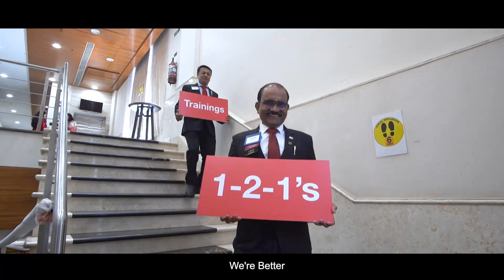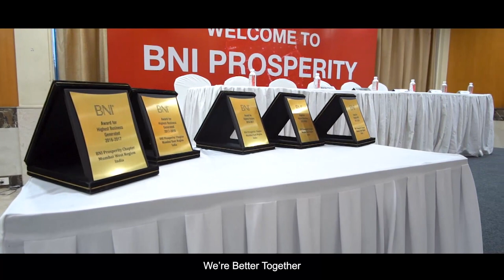Better Together - BNI Theme Song - in Hindi - BNI Prosperity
BNI's "Better Together" theme song from the amazing Team at BNI India.

Credits:
Better Together (Hindi) Ft. Divya Venugopal
     Singer - Divya Venugopal
     Lyrics - Divya Venugopal
     Choreography - Hardik Mota (Toes & Tunes)
     Videography - Dipen Gosar (Da Click Pix Photography Studios)
     Video Editing - Dipen Gosar & Komal (Da Click Pix Photography Studios)
     Additional Audio Video Management - Hardik Galaa (Impression Events)
     Conceptualized by Mr. Sandeep Shah (SS India Savings Pvt. Ltd.)
     Audio Mixing & Mastering - Tanooj Saini (Twelve String Productions)

Original Song Credits: Deanna Loveland

BetterTogether Song (Hindi) Lyrics
Sooni Raahon par,
Jo Chal Pade Ho Tum Yeh Soch Kar,
Rukna Nahi

Manzilein Hain Dur,
Kisi Mod Par Mile Jo Mushkilein,
Jhukna Nahi

Akele Tum Nahi,
Har Kadam Par Hum, Honge Tere Saath,
Chahe Din Ho Ya Raat,

Saath Ho Kar, Hain Behtar
We’re Better Together
Humesha Har Mod Par,
We’re Better Together

Tere Dil Mein Jo,
Khwahishein Hain Aur Jo Aarzoo,
Chhipi Hain Yu

Un Aarzuon Ko,
Haqeekaton Mein Badalke Tu
Aasmaano Ko Chhu

Hausale Ko Tu Kar Buland Apni,
Ke Hum Hain Tere Saath,
Tujhe Girne Na Denge Yaar,

We're Better
Tu Akela Kabhi Khudko Na
Samajhna, Hum Hain Tere Saath..

Manzilein, Hain Paana, Saath Hokar

Saath Hokar Hain Behtar
We’re Better Together